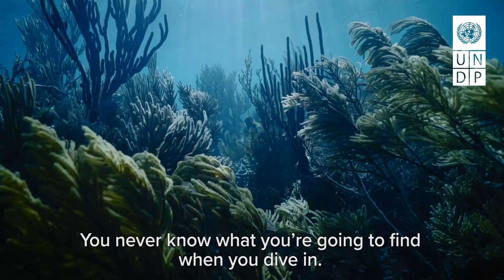Dr. Sylvia Earle’s message to protect the ocean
Ninety seven percent of Earth’s water is ocean and that’s where most of life on the planet is.

We need to protect our ocean as if our lives depend on it, because they do.

Marine Biologist and Oceanographer, Dr. Sylvia Earle explains why we need to ActNow to SaveOurOcean.